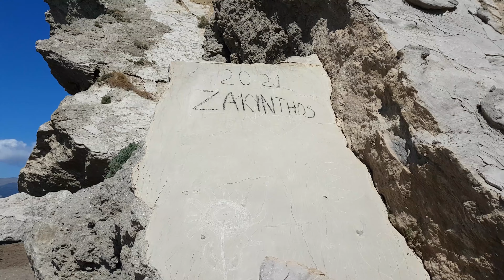【4K】 Greece Zakynthos Walk - Paralia Crystal Kalamaki Beach with Sea Waves Sounds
4K Beach Walk in Greece - Crystal Beach, Kalamaki, Zakynthos
Paralia Kalamaki | Παραλία Καλαμάκι | 자킨토스 칼라마키 크리스탈 해수욕장
Crystal beach is very near Kalamaki beach.
Small, clean and quiet beach.

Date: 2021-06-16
Time: 10h44